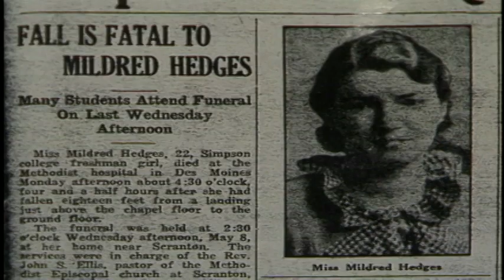KCCI Archive: Simpson College has a ghost story